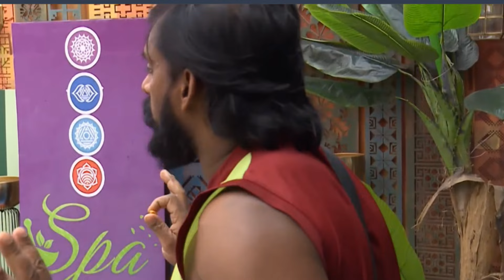ജിൻറ്റോ പവർ ടീമിനെ വലിച്ചുകീറി ഒട്ടിച്ചത് കണ്ടോ!! 😲 Bigg Boss Malayalam Season6 Live Update